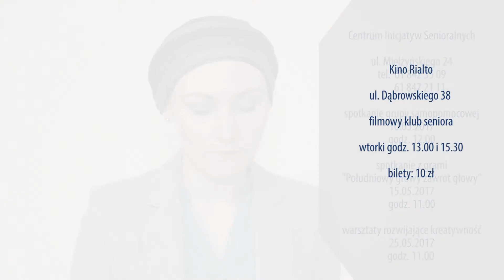Senior 60+ 19.04.2017r.